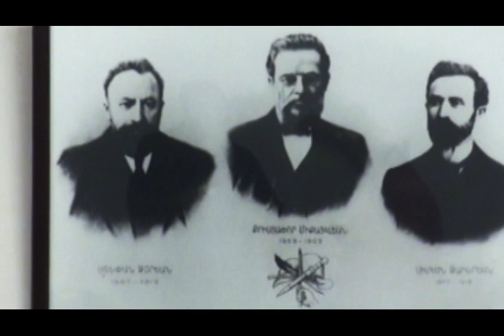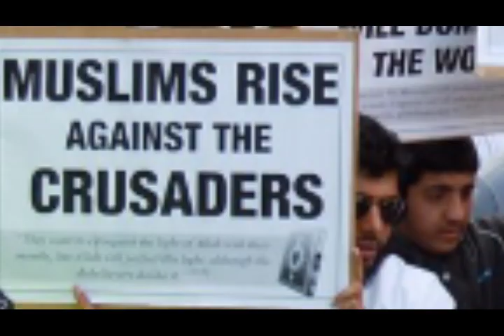Islamic Fundamentalism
What is Islamic Fundamentalism?
Re-Creation of Caliphates in 21st century; what does it mean for Christian minorities in general and Armenian communities specifically?
Dr. John Ahmaranian & Dr. Garo Moumjian discus at a public lecture event held on Thursday September 18, at Pasadena Armenian Center.
Lecture was conducted in Armenian.